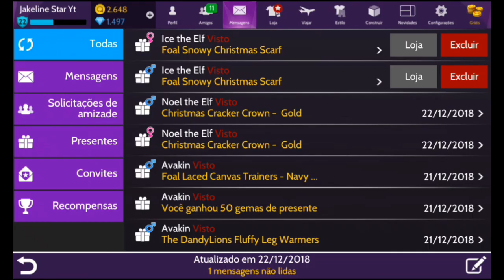Avakin Life - Encontre os Elfos 5° dia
Encontre os Elfos 5° dia

Para participar da festa de réveillon no Avakin Life encontre os elfos em 7 dias .

Me segue no Instagram @jakeline_stargamer se quiser falar comigo mande um direct 💜

Avakin Life - Mundo Virtual 3D